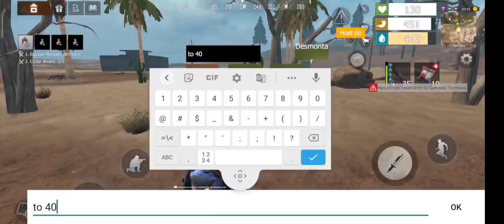MELHOR LOT DE DROP QUE VOCE VAI VER NO LAST ISLAND OF SURVIVAL VIDA DE ADM #2